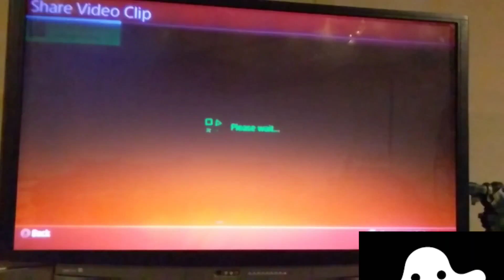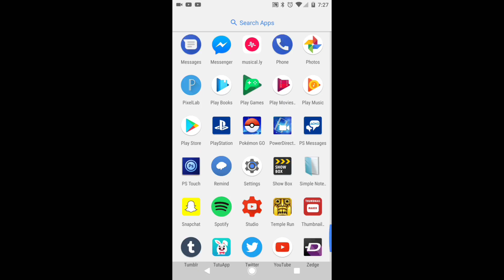How I make my vids